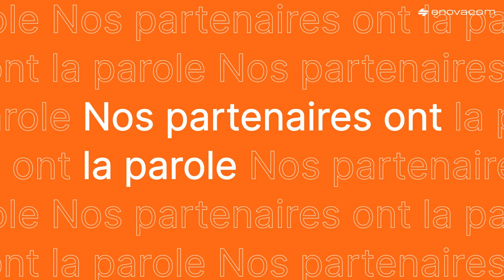Enovacom – PKvitality : un partenariat pour sécuriser les données de santé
PKvitality est une entreprise de pointe dans le domaine du bio-wear qui travaille sur des solutions à des problèmes réels comme le diabète. Pour protéger leurs données de santé dans le cloud, ils ont choisi Enovacom pour l’élaboration d’une solution de bout en bout.